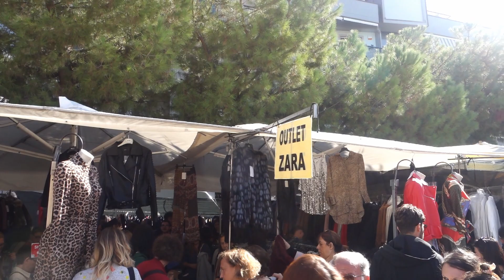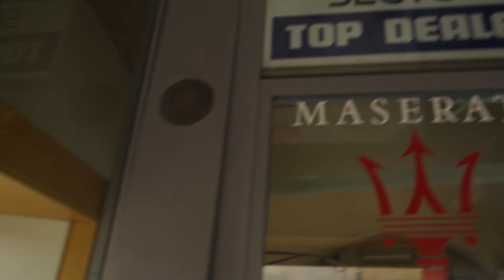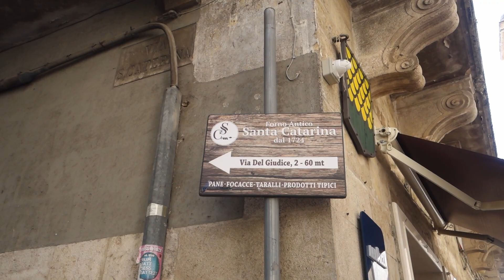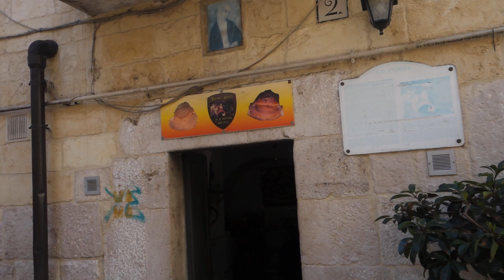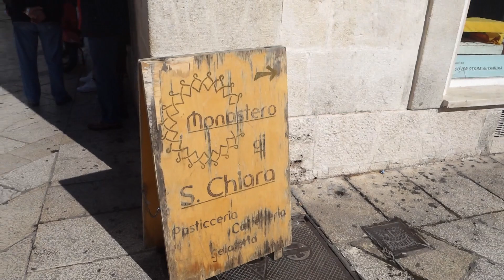АЛЬТАМУРА: ХЛЕБ И РЫНОК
Прогулка по итальянскому городу Альтамура. Еженедельный субботний рынок и знаменитый хлеб из Альтамуры.